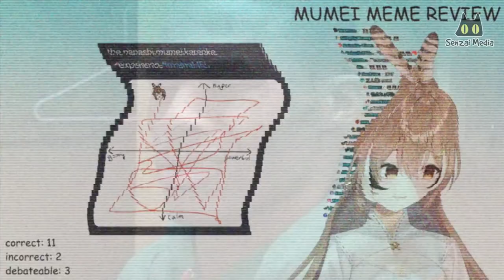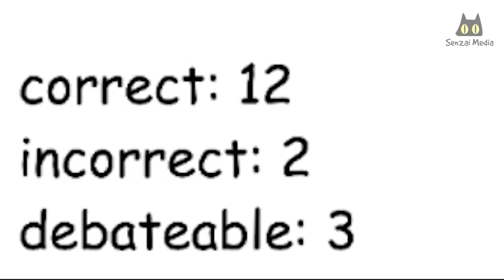ОБЗОР МЕМОВ ПО ЯГО ОТ МУМЕЙ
Над озвучкой работали
Роль озвучила: